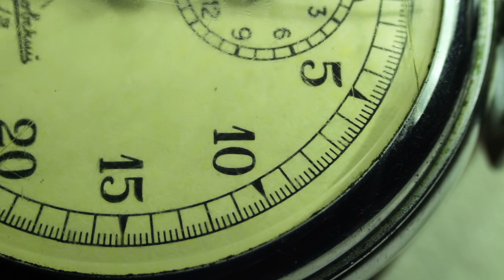Two-Minute Tuesdays | What're your rights if you get hit by an Rideshare Driver in Florida?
Two-Minute Tuesdays with Shaun Serelson, Esq., Partner at RTRLAW

In this installment of Two-Minute Tuesdays, Shaun Serelson, Esq. will be discussing: What are your rights if you get hit by an Uber or Lyft Driver?

Send us your questions in the comments for next week's installment of Two-Minute Tuesdays, visit us or call us toll free at 833-HIRE-RTR.